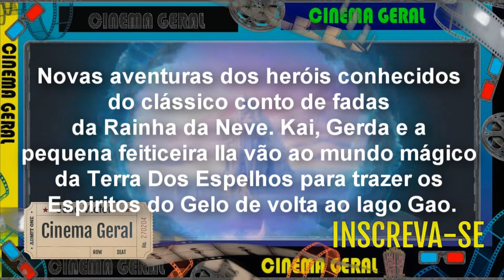Avisos Cinema Geral #113 - O Quinto Filme De O Reino Gelado